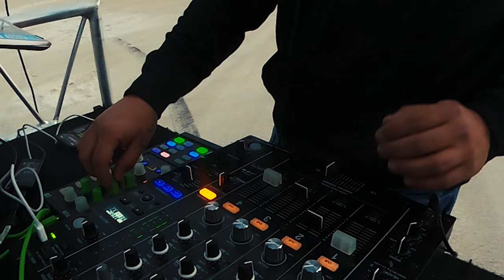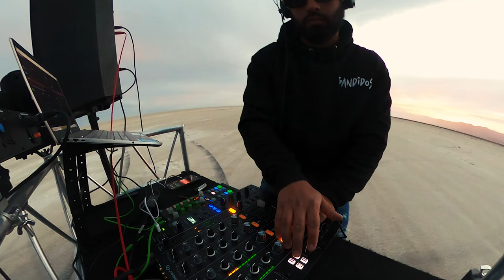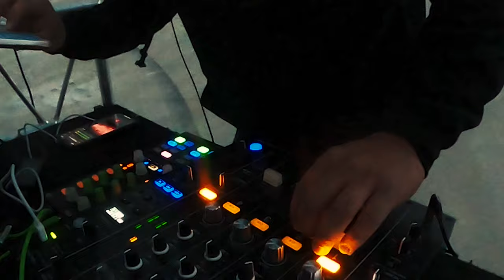Take Out Presents "SALT FLATS" Ivan Rubio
Ivan Rubio playing an exclusive DJ set at Bonneville Salt Flats, in Utah, United States for TAKE OUT.

40.7787° N, 113.8352° W

Video credits:

Artist: Ivan Rubio
Venue: Bonneville Salt Flats, Utah
Produced by Take Out
Executive producers: youngcroes
Film directed by: youngcroes
Director of photography:  youngcroes
Cameramen: Stefany Urdaneta
Sound mastering: youngcroes
Production team: Stefany Urdaneta, Andres Croes, Victor Salazar
Graphic Design: youngcroes
Label Assistant: Victor Salazar
Post-production: youngcroes